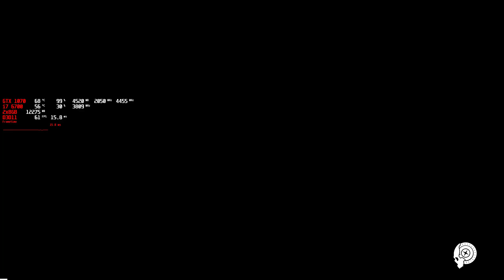The Dark Pictures Anthology: The Devil in Me GTX 1070 / i7 6700 PC Gameplay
Intel Core i7-6700 4-Core 8-Threads 3.4GHz (4.00 GHz Max Turbo Frequency)
MSI H110M PRO-VD PLUS Motherboard
2x G.Skill Aegis DDR4 8GB (16GB XMP)
GIGABYTE GeForce GTX 1070 G1 Gaming 8GB
120 GB SSD / 2x 500GB HDD / 120GB HDD
Chieftec 500W -- CTG-500-80P -- 80 PLUS PSU
Xiaomi Redmi Note 9 128GB 4GB RAM

Unsupported CPU vs Windows 11 Gaming GTX 1070 / i7 6700 PC Gameplay
Windows 11 Gaming with Unsupported CPU
Windows 11 Gaming with Unsupported Hardware